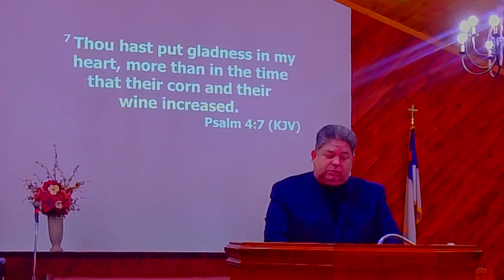The Tornado Apostolic Church Daily Devotion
Pastor Hudson
The Book of Psalm 4:7
Part 1